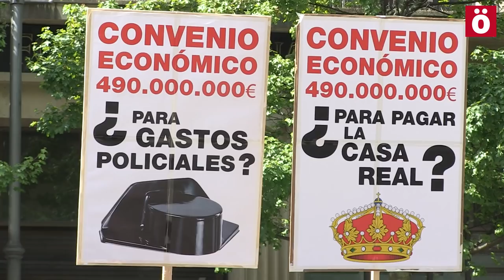Convenio Económico: Exigen transparencia y participación en las decisiones políticas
Una concentración convocada por el Parlamento Social ha tenido lugar este mediodía frente a las oficinas de la Hacienda Foral, en Carlos III.